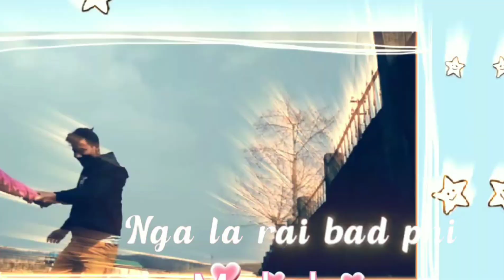Ngala ieid iaphi love